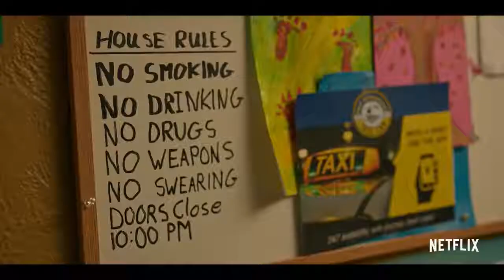Maid Official Trailer Season 1 - Billy Burke, Andie MacDowell, Margaret Qualley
Check out the official Maid Trailer starring Billy Burke, Andie MacDowell, Margaret Qualley

Starring: Billy Burke, Andie MacDowell, Margaret Qualley

Synopsis: A single mother who turns to housekeeping to barely make ends meet as she battles against poverty, homelessness, and bureaucracy.